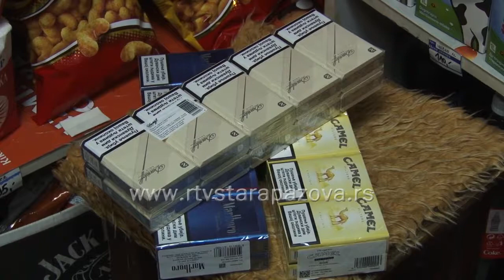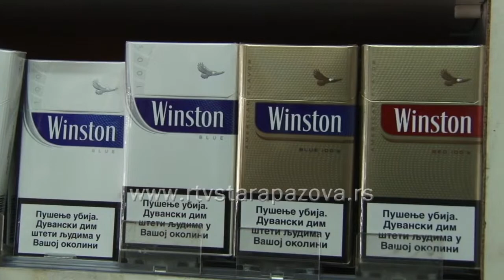Da li Staropazovcani podrzavaju poskupljenje cigareta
Paklica cigareta skuplja je za 10 dinara, a oni koji do sada nisu promenili cenovnike to će uskoro i da urade. Tako će najjeftnije cigarete koštati 290 dinara, a one skuplje i do skoro 600.. U prilogu koji sledi pogledajte šta Staropazovčani misle o ovoj temi.